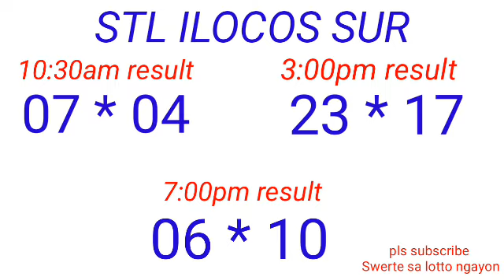STL - LA UNION,CAMARINES SUR ILOCOS SUR January 15, 2023 3RD DRAW RESULT